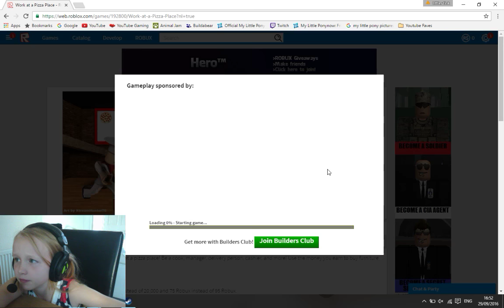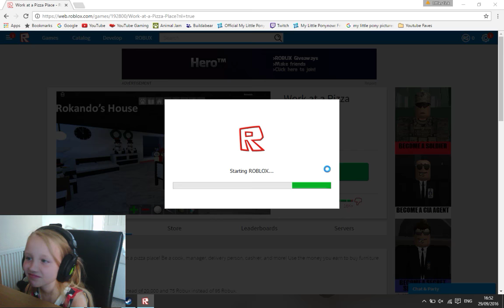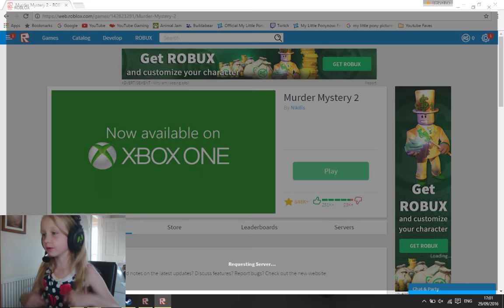Cadi Plays-Roblox-2 Games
Hey people today i am playing roblox and yeah